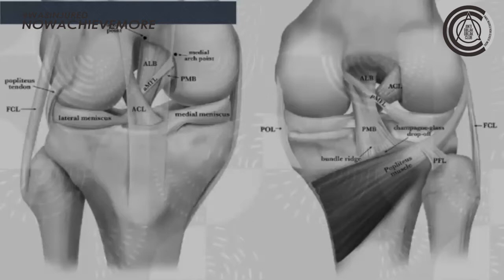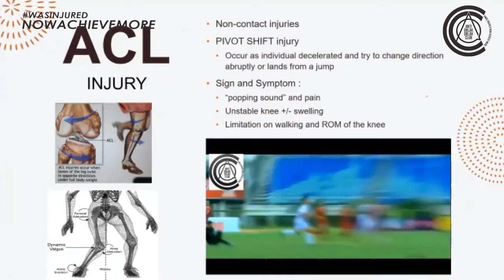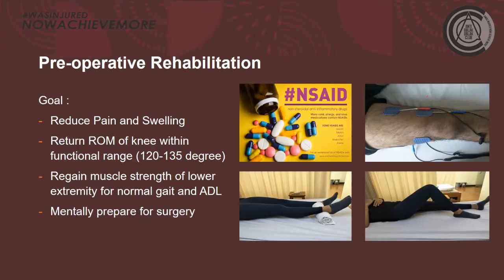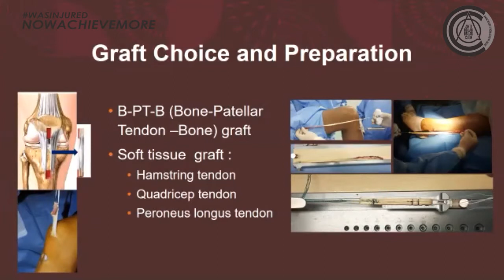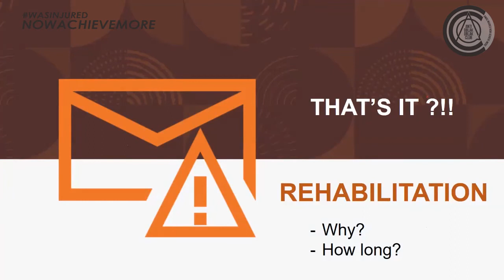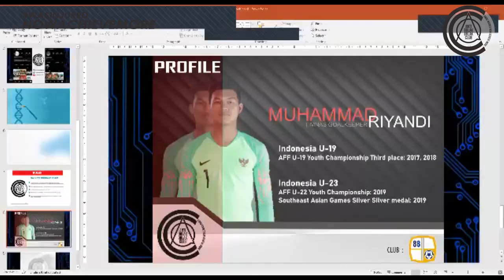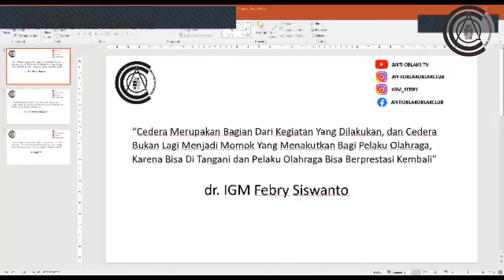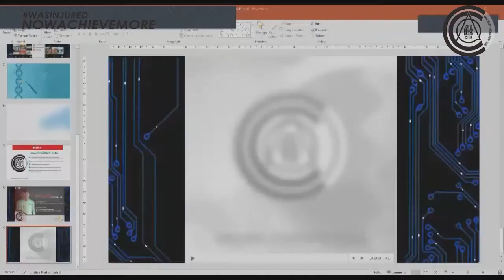ONLINE EXPERTS TALK #9 || Guest Star MUHAMMAD RIYANDI ( Tim Nasional Indonesia Goalkeeper )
Online Expert Talks #9

Bersama
dr. I GUSTI MADE FEBRY SISWANTO, SpOT (K)
Spesialis Bedah Orthopedi, Konsultan Olahraga & Arthroscopy

Mengangkat Tema :
Mengenal Cedera ACL dan Tatalaksana Penyembuhan